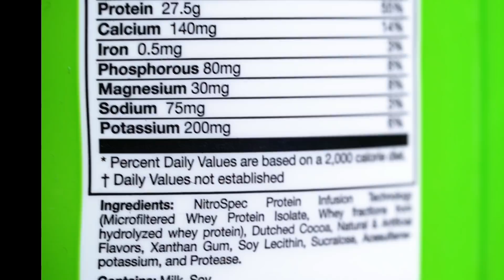LEE PRIEST: I AM AN ALIEN!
Lee Priest has some, err, rather deep thoughts on life in outer space!

Dave Palumbo and Lee Priest are back for another episode of Iron Rage, the show where the two RAGE about, well, everything!

Plus...is Lee really an alien?

It's Iron Rage, on RXMuscle.com.